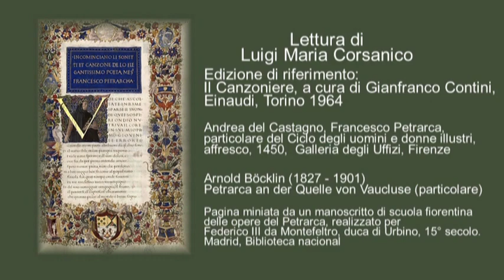Francesco Petrarca - Canzoniere, Italia mia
Francesco Petrarca - Canzoniere, CXXVIII
Italia mia, benché ’l parlar sia indarno

Edizione di riferimento:
Il Canzoniere, a cura di Gianfranco Contini,
Einaudi, Torino 1964

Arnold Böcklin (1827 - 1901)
Petrarca an der Quelle von Vaucluse (particolare)

Andrea del Castagno, Francesco Petrarca,
particolare del Ciclo degli uomini e donne illustri,
affresco, 1450,  Galleria degli Uffizi, Firenze

Pagina miniata da un manoscritto di scuola fiorentina
delle opere del Petrarca, realizzato per Federico III da Montefeltro, duca di Urbino, 15° secolo.
Madrid, Biblioteca nacional.